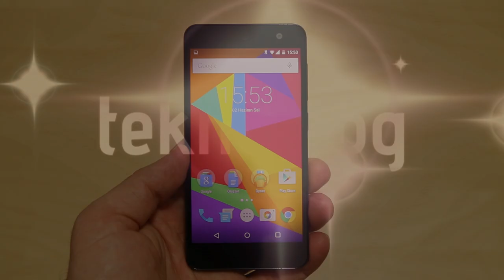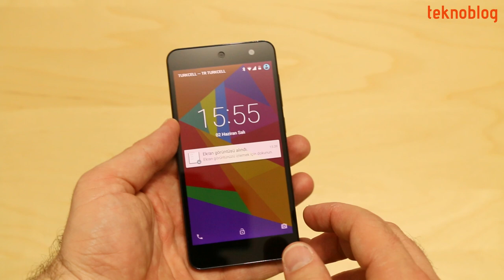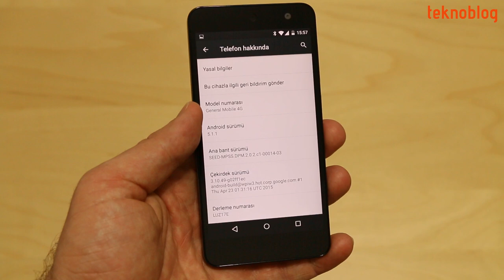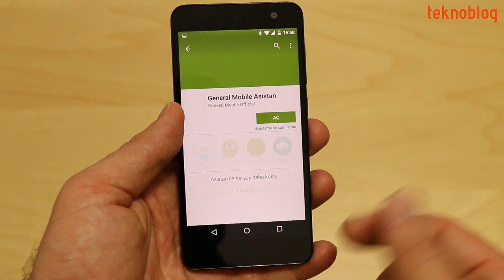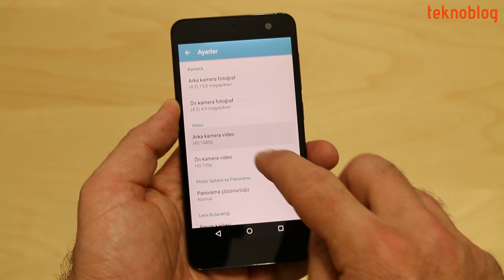General Mobile 4G İncelemesi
Türkiye'nin ilk Android One telefonu General Mobile 4G ile ilgili detaylar incelememizde.